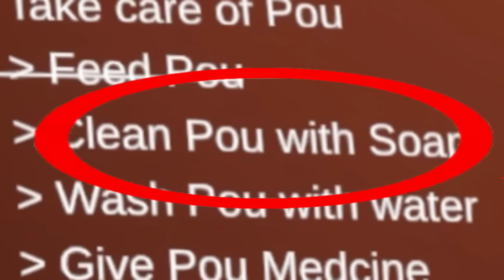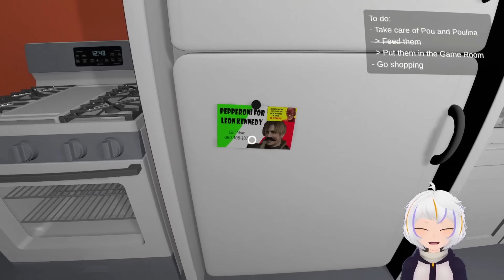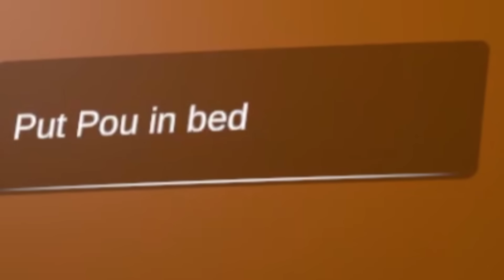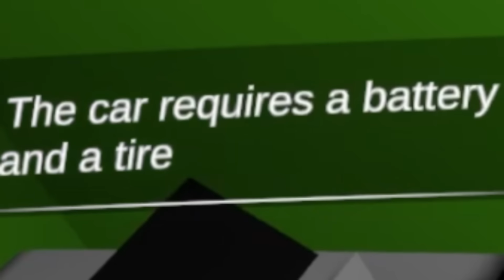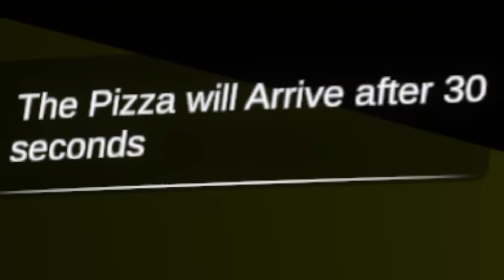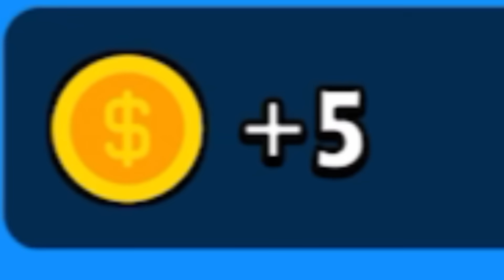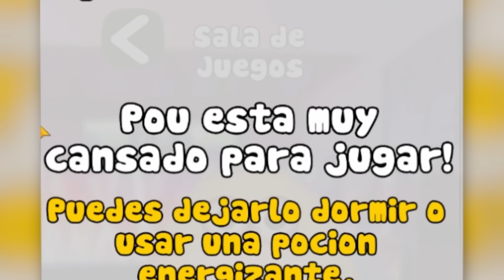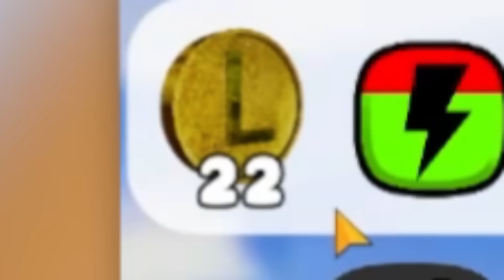LA VENGANZA DE POU 😨🔪💀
El día de hoy vamos a Jugar Bou's Revengue Completo, porque esto es La Venganza de Pou ¿Conseguiremos Sobrevivir?

Aunque esto parezca un video de LA VENGANZA DE POU (BOU'S REVENGE COMPLETO) ChuyMine o BOU'S REVENGE JUEGO COMPLETO JondresGc, tampoco es un video de la novela del POU y DOU Calero Craft, VENGANZA DE POU Michu o Abrí el MEJOR GIMNASIO del MUNDO Silvio Gamer, así que si te gustan los juegos populares de celular, este video te va a encantar